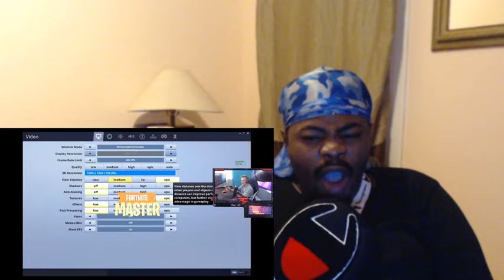MrBeast Takes Over Tfue's Royale! - Fortnite Funny Moments REACTION